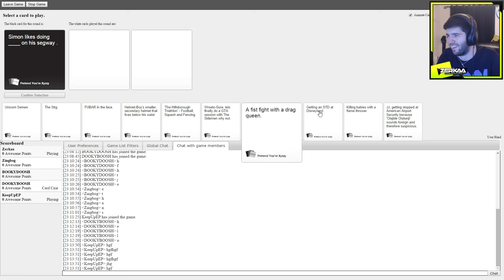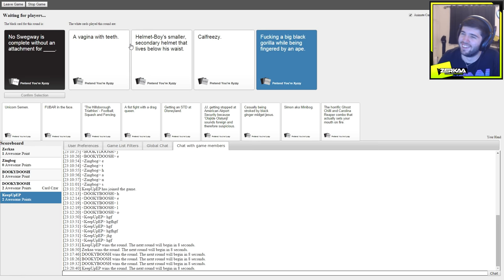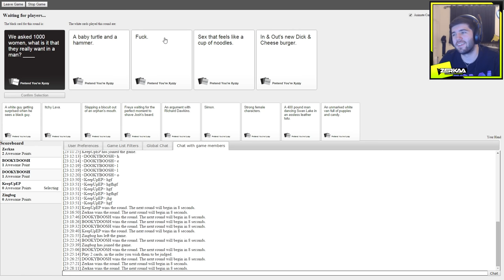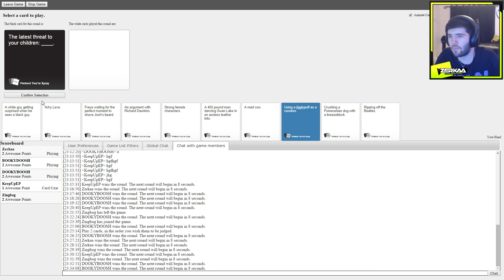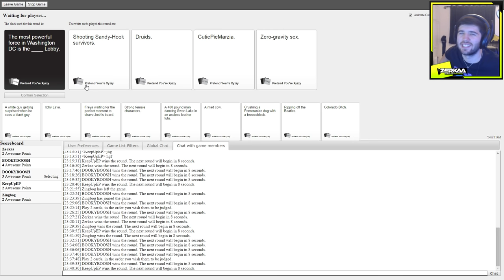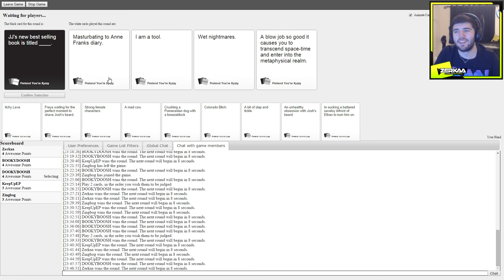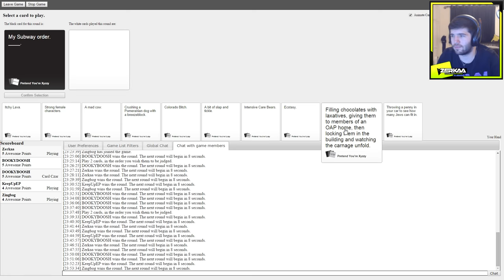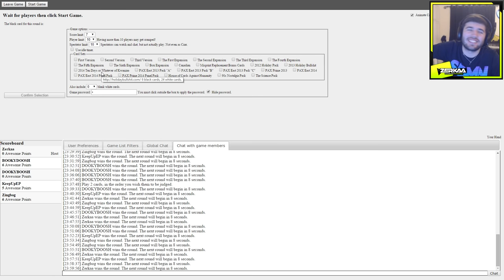CALFREEZY'S NEW NAME | CARDS AGAINST HUMANITY